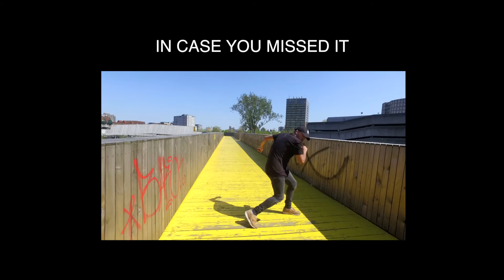ZOOM | HIP HOP DANCER | HAKIM MOHAMUD | RAISED BY THE BEAT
ZOOM is a series of Dance videos featuring young Urban dancers showing off their skills.
We post a new video weekly (mostly on mondays)

This week’s dancer is : Hakim Mohamud
Dance style: Hip Hop
Song and artist: edamame - bayaka

In